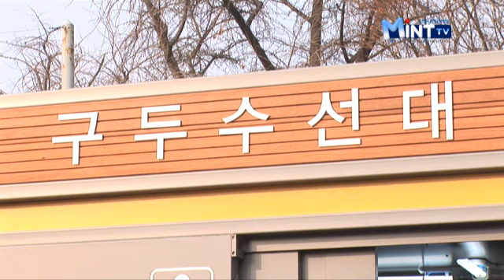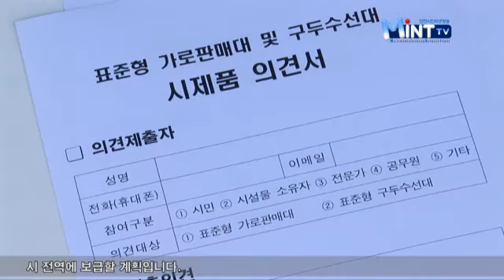표준형 가로 판매대 및 구두 수선대 전시